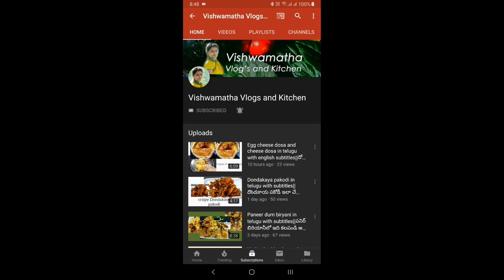My Gold jewellery collection in telugu with prices part 2 real stone's&rubes&crystal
Jewelry collection, real stones and rubes cristal collection, gold collection, new designs jewelry collection, real stones collection, gold jewellery collection 2019, jewellery collection in telugu

SHOP ADDRESS:
VICTORIA PEARLS AND STONES JEWELRY SHOP
# 1-9-100 to 104, Parsigutta Road, Ramnagar, Hyderabad-500020.